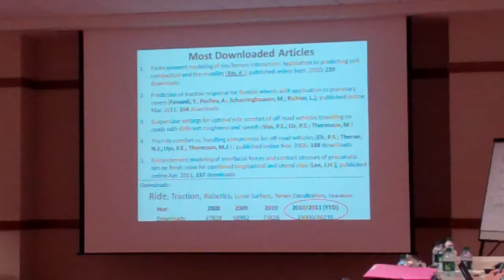Dr. George Mason reports on the Journal of Terramechanics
ISTVS Board of Directors meeting, 17th International ISTVS Conference, Blacksburg, Virginia, U.S., 18 Sep 2011.